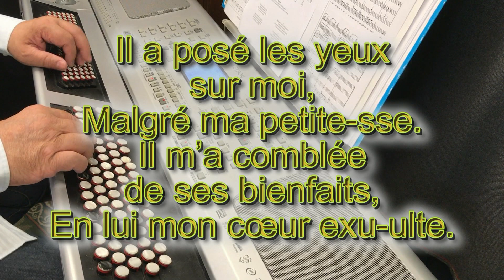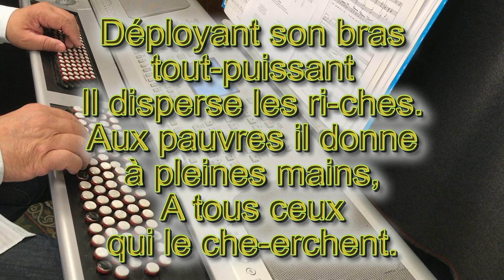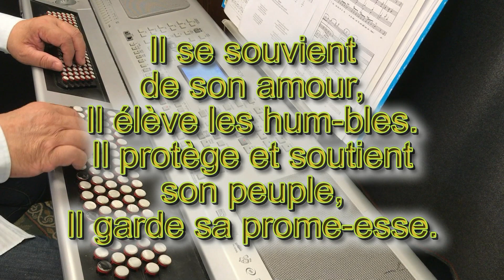Chantez Avec Moi - Come, magnify the Lord with me - Instrumental avec paroles - Emmanuel- N°670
R. Chantez avec moi le Seigneur,
Célébrez-le sans fin.
Pour moi il a fait des merveilles,
Et pour vous il fera de même.

1. Il a posé les yeux sur moi,
Malgré ma petitesse.
Il m’a comblée de ses bienfaits,
En lui mon cœur exulte.

2. L’amour de Dieu est à jamais
Sur tous ceux qui le craignent.
Son Nom est saint et glorieux,
Il a fait des merveilles.

3. Déployant son bras tout-puissant
Il disperse les riches.
Aux pauvres il donne à pleines mains,
A tous ceux qui le cherchent.

4. Il se souvient de son amour,
Il élève les humbles.
Il protège et soutient son peuple,
Il garde sa promesse.

Chantez avec moi - V56-14
Auteur : Communauté de l'Emmanuel (G. Creaton)
Editeurs : Emmanuel Publications/L'Emmanuel
Publié dans : Signes Musiques n°134
Chant de louange - Chant d'envoi - D'après Luc 1, 46-55
Titre original (EN) : Come, magnify the Lord with me
Réf. IEV : N°14-07